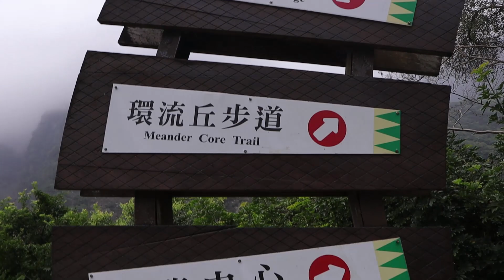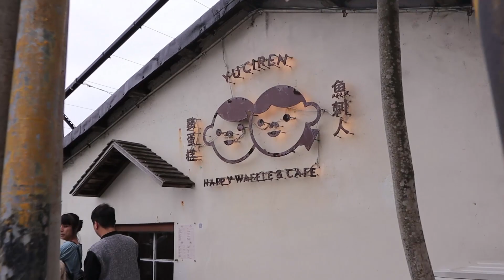Amazing Hualien Tour 2023 | Taroko National Parks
Taroko National Park is one of the nine national parks in Taiwan and was named after the Taroko Gorge, the landmark gorge of the park carved by the Liwu River. The park spans Taichung Municipality, Nantou County, and Hualien County and is located in Xiulin Township, Hualien County, Taiwan.

Taroko National Park is typically accessed from Hualien City where various tours, buses, and transport options are available next to the Hualien Train station. The closest train station to the park is Xincheng Station of the Taiwan Railways Administration, roughly 7 kilometres (4.3 mi) from the park's main headquarters. Due to Xincheng's distance from the park itself, visitors looking to get closer to the park will typically utilize the many tour buses and taxis available. - Wikipedia

As part of our annual company tour, we visited Hualien County in Taiwan this year. Sorry for the shaky footage because  I am more focused on photographing my co-workers, however, you can still enjoy our first day on tour.